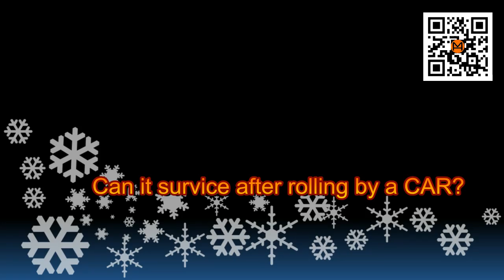Rolling By a Car? How toughness Himmoon Pencil sharpener is?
Himmoon pencil sharpener always said it is good quality, in order to see how good it is quality, I decided to drive to crush it. Tested by Kent